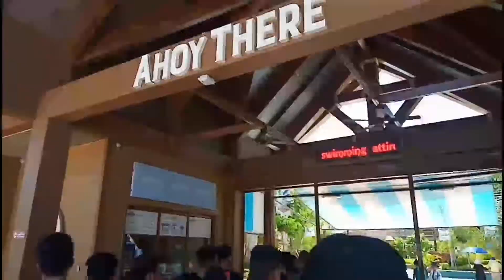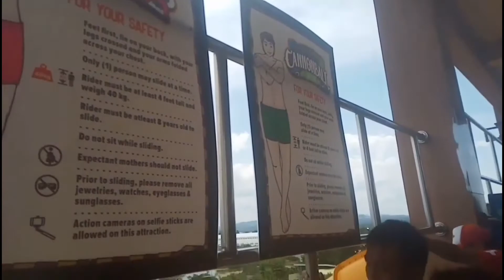SEVEN SEAS in CAGAYAN DE ORO!! Let the adventure begin! Woah!! 🤪🌊👣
SEVEN SEAS in CAGAYAN DE ORO!!

Let the adventure begin! Woah!! 🤪🌊👣